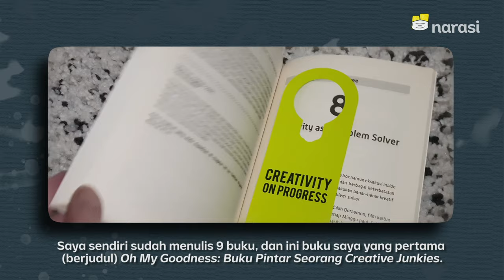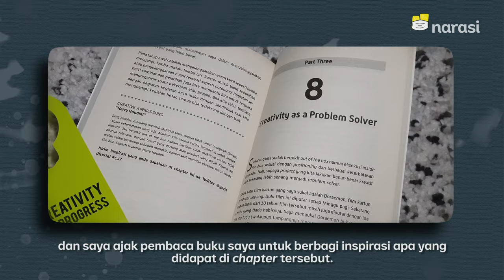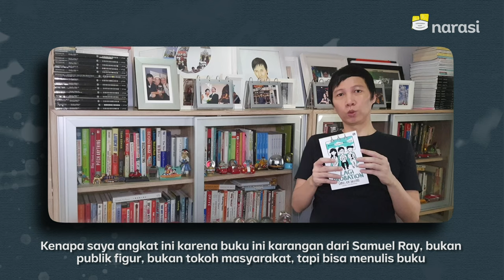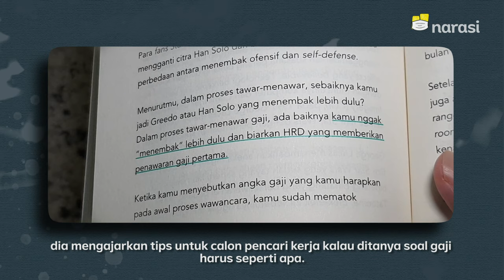Deretan Buku yang Buat Yoris Sebastian Jatuh Cinta dengan Membaca dan Menulis | Klub Buku Narasi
Penulis sembilan buku dan konsultan bisnis kreatif, Yoris Sebastian, mengaku dulu tidak suka baca buku, lho. Tapi, pelan-pelan ia menyadari bahwa membaca itu penting.

Nah, buku-buku apa saja, sih, yang membuat Yoris jatuh cinta pada membaca dan akhirnya turut menulis banyak buku?

(Narasi)